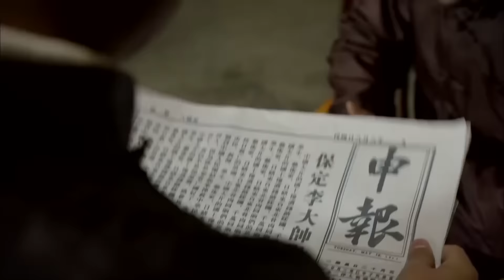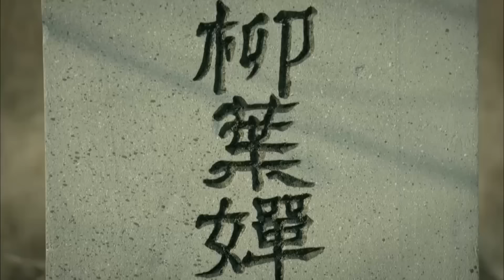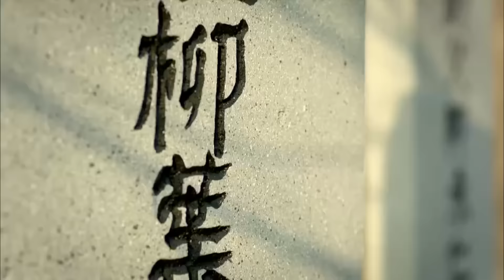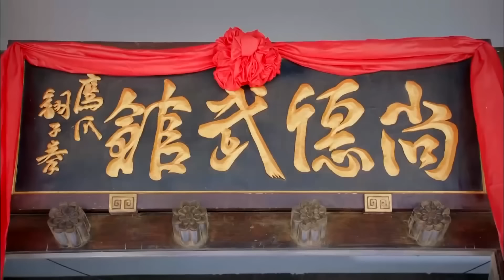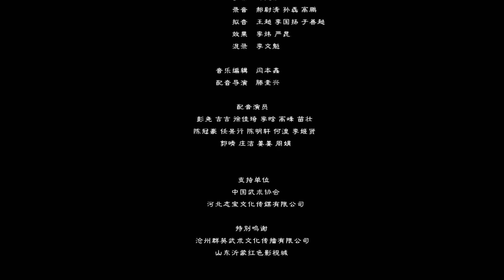ACTION MOVIE | The Rebrith of the Eagle | China Movie Channel ENGLISH | ENGSUB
【Synopsis】Chen Zixing became famous as a young man, but he was tricked because of making friends. After living in the world, he was instructed by an expert. After recovering from his injury, he created his own Eagle Claw Fanziquan. He obtained justice for himself and his division in the arena organized by the warlord Li Jingsen, and eventually became a grandmaster of a generation.